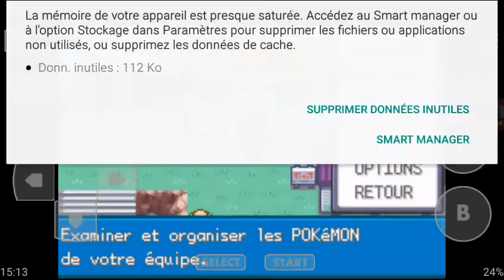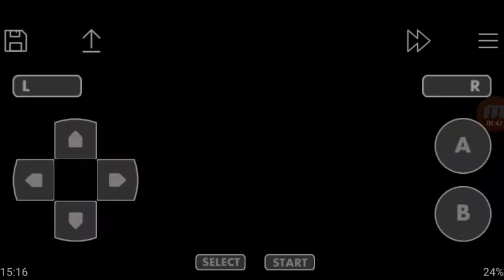Pokémon Rouge Feu #88 Sauvons Thémis et fin de l'île 5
Nouvelle épisode de Pokémon Rouge Feu !